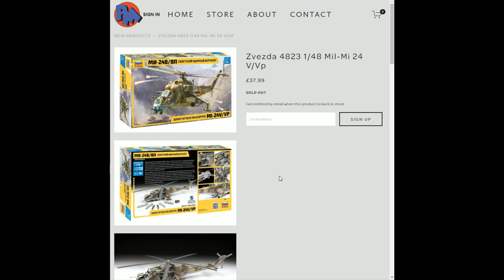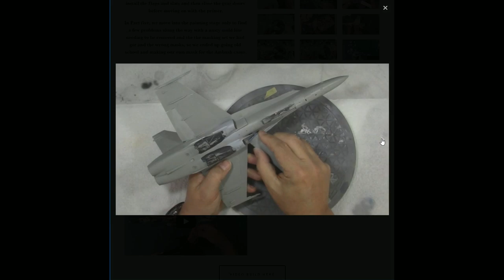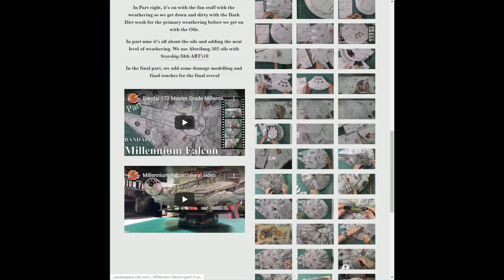Phil & Matt's PM Models kits Live show 15:00-17:00 (GMT+1) 29 April 2020